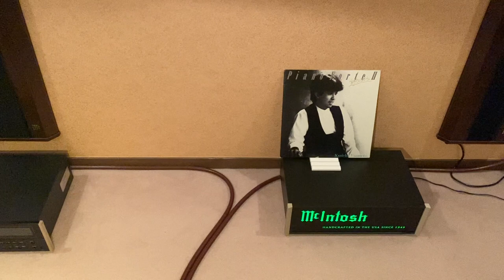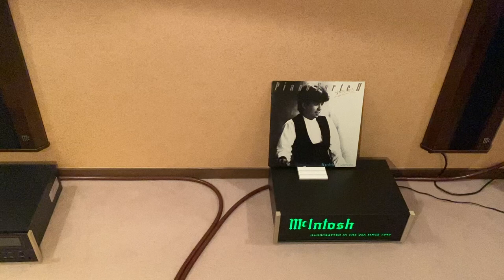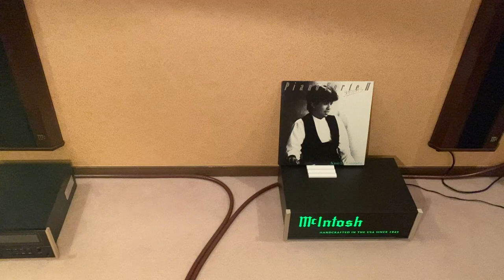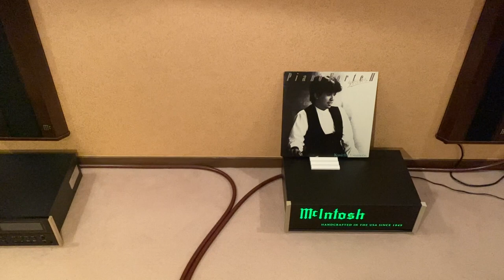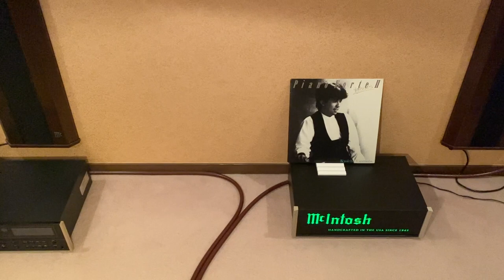宇佐元恭一 / ふたりなら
1983年、ロンドン・レコーズよりリリースされた宇佐元恭一の2作目のアルバム、”Piano Forte II~生きているから〜”に収録。

作詞・作曲 : 宇佐元恭一
編曲 : 若草恵

Vocal, Acoustic Piano, Keyboards : 宇佐元恭一(Kyoichi Usamoto)

Acoustic Piano : Yasuharu Nakanishi
Keyboards : Akira Nishimoto, Haruo Togashi, Nobuo Kurata, Yasuharu Nakanishi
Bass : Michio Nagaoka, Kouki Ito, Naoki Watanabe, Shogo Kindaichi
Drums : Hideo Yamaki, Masahiro Miyazaki, Toshinobu Takimoto
Guitar : Fujimaru Yoshino, Yutaka Takezawa, Wataru Yahagi(KITTY Records), Yuji Toriyama(CANYON Records)
Acoustic Guitar : Hiromi Yasuda, Toshiaki Usui
Percussion : Motoya Hamaguchi, Pecker
Chorus : Kiyoshi Hiyama, Yasuhiro Kido, Etsuko Yamakawa, Yuji Ozeki
Strings : KATO Group, HIRO Group

Producer : Takayuki Shibuya, Shuichi Yamada
Exective Producer : Minoru Nomiyama, Yutaka Goto
Director : Kiyotaka Imabayashi(London Records K,K)、
Keiju Yanagiya(Sea Music)
Mixer : Yutaka Matsumoto
Recording Engineer : Yutaka Matsumoto、Ryuichi Suzuki, Seiji Mochizuki(Sound Sky st.)
Recording Studio : Onkyo st. Sound Sky st. Smoky st. Take One st. Mediabum st.

L28N-1013 LONDON RECORDS K. K. (P)1983ip